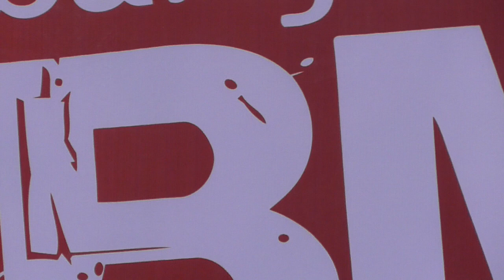ROUND 1 MOTO 1 MEN ELITE BMX INTERNASIONAL BANYUWANGI INDONESIA 2018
UCI C1 Banyuwangi International BMX Competition 2018,sabtu, Minggu (14/15/7) siang di Sirkuit Muncar, Banyuwangi  - INDONESIA